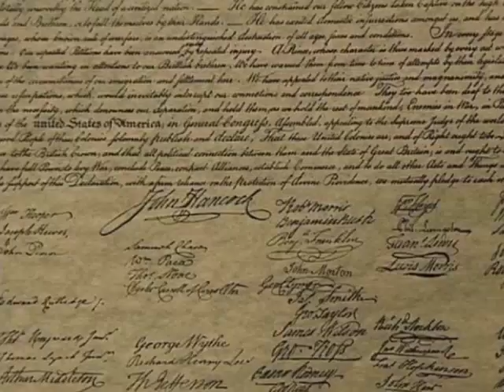Understanding The Constitution: Creating The Federal Goverment (GH4958) Trailer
How our country's founders forged the framework of our government comes to life in this engaging program. Students will learn about James Madison and Alexander Hamilton and their key roles in the creation of the Constitution. Viewers will come to understand why compromise played such an important role in the final drafting of the constitution and how, because of the founding fathers' foresight, the constitution remains the oldest written framework of a government in the world.